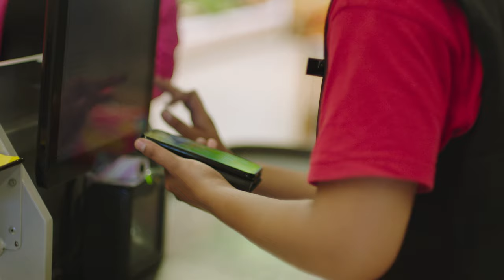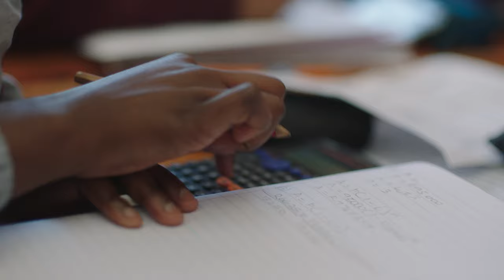Allan's story - Using the web to help young people find work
South Africa has the highest recorded youth unemployment rate in the world. Allan van der Meulen, co-founder of Zlto, has created a web app that is enabling young people to overcome social and financial barriers to work.

See the impact this is having as Zlto offers users rewards that can be exchanged for essential living items while also placing them on a path to careers that would otherwise be improbable. Given the easy access and reach of the web, Allan believes there is no environment in which this project will not work.

event: Chrome Dev Summit 2019; re_ty: Publish; product: Chrome - General; fullname: Allan van der Meulen;